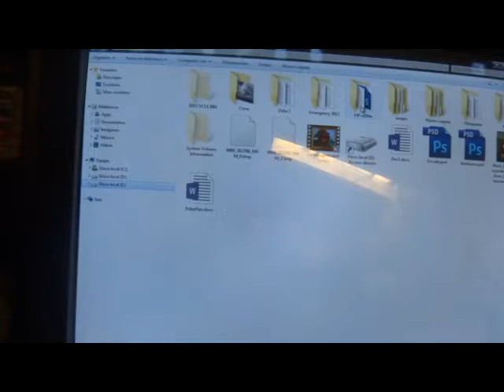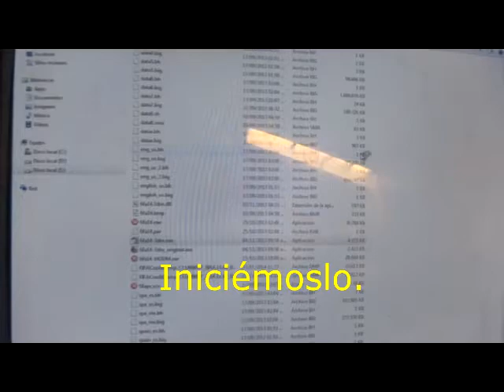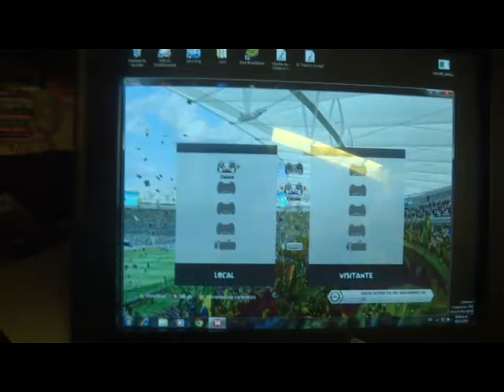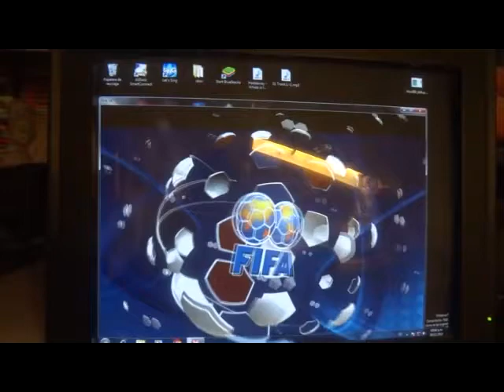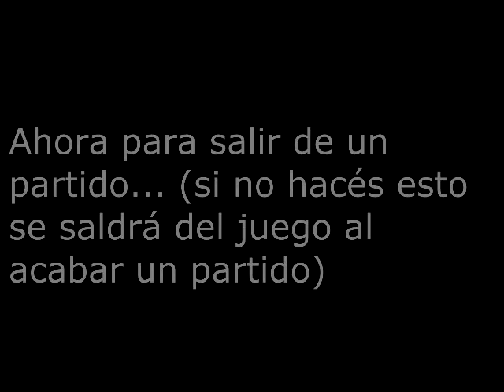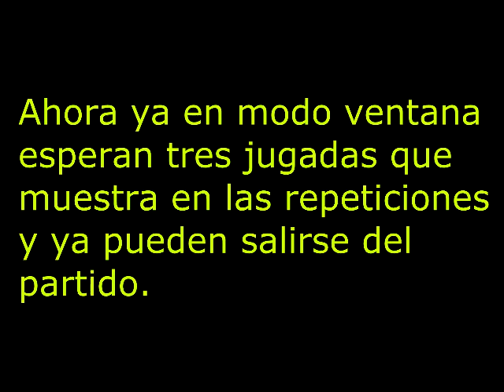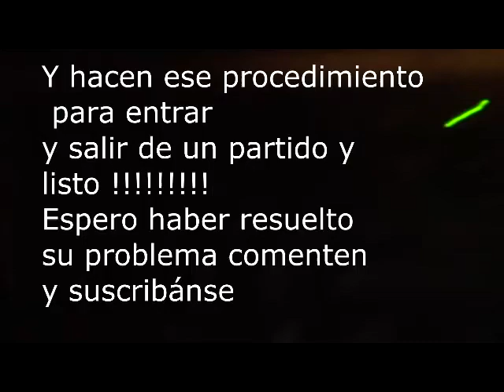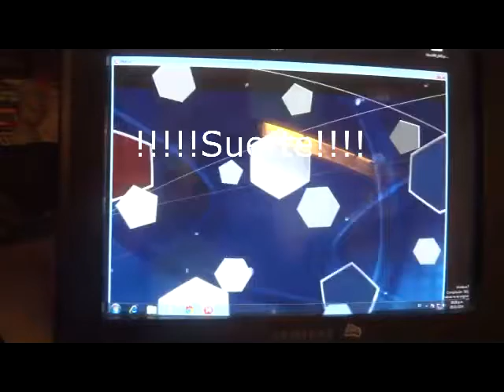Error al iniciar Fifa 14 CrashDump Solucionado !!!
Aqui les traigo el video para solucinar el Fifa14 ya sea que se cierra al entrar o salir de un partido. LES SERVIRÁ VÉANLO

Espero que les sirva. Suerte con su FIFA! Y COMENTEN A VER SI LES SIRVE